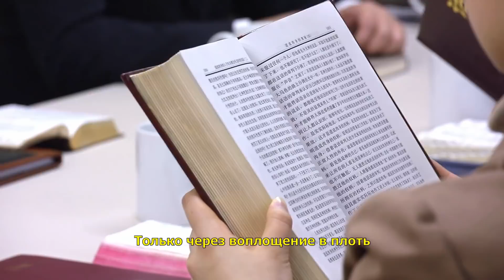Христианский фильм | «Суд перед великим белым престолом начался» (Рекомендованный видеофрагмент)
Знаете ли вы, как исполняется пророчество из Откровения о суде у великого белого престола? Где произойдет суд у великого белого престола — на небесах или на земле? Кто совершает его — Бог во плоти или Дух? Это короткое видео даст ответ на все ваши вопросы.